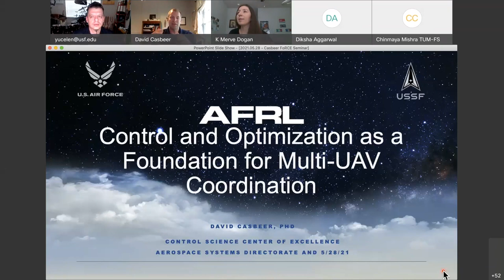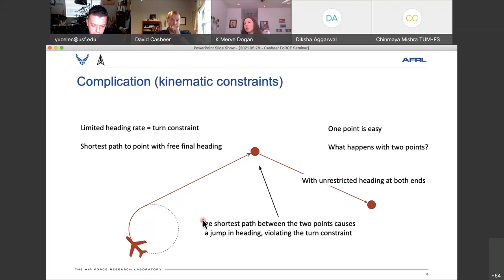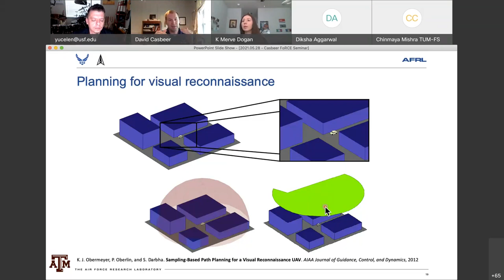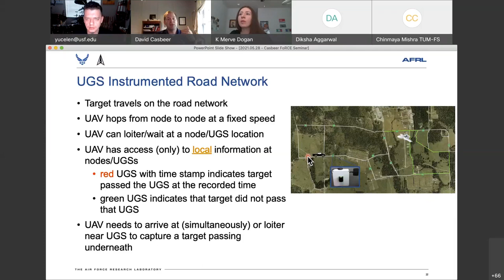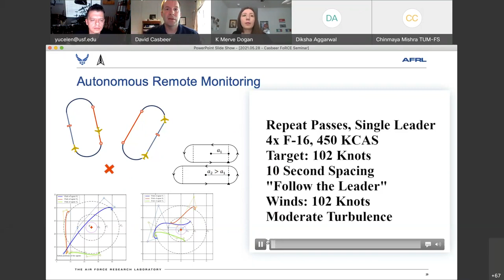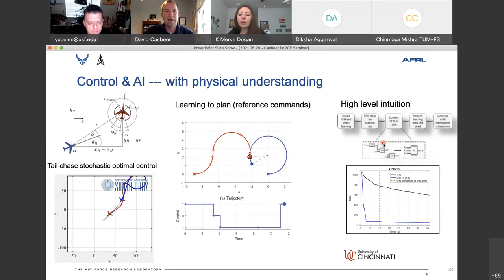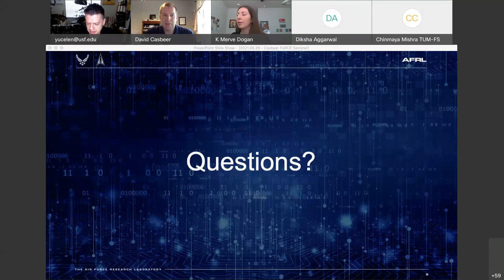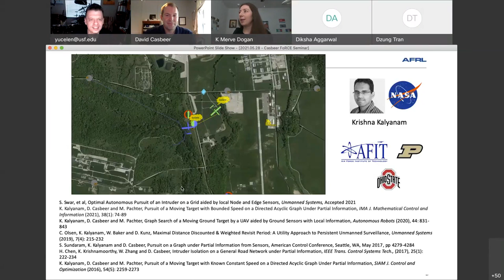Control & Optimization as a Foundation for M-UAV Coordination - David Casbeer, AFRL (FoRCE Seminars)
Control & Optimization as a Foundation for Multi-UAV (M-UAV) Coordination - David Casbeer, AFRL (FoRCE Seminars)